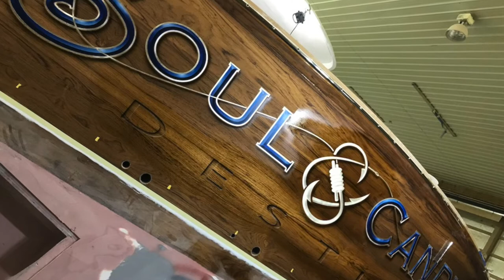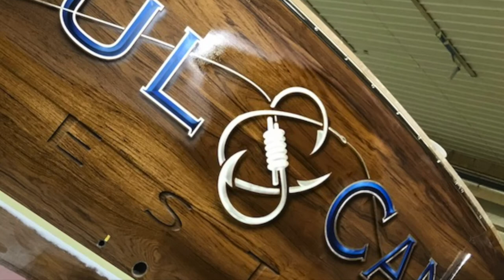Time Lapse - Everett Nautical & Soul Candy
Everett Nautical Designs hand paints transom with custom artwork on the 61' F&S